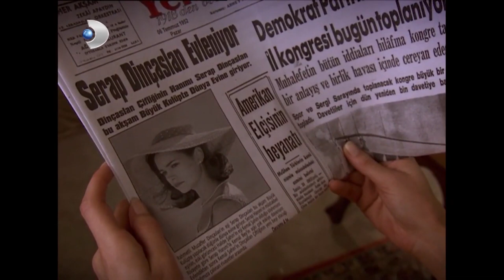Kemal Ve Serap Aşkı 90! - Hanımın Çiftliği Özel Klip